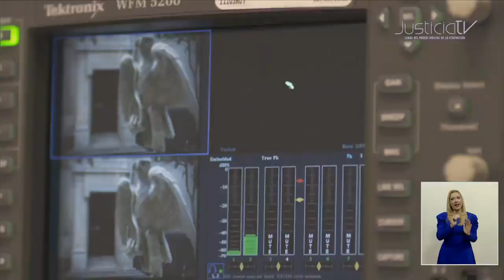Se cumplen 16 años de la primera transmisión de lo que hoy es Justicia TV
Hace 16 años inicio la señal televisiva de lo que hoy es Justicia TV, con la transmisión en vivo de una sesión de El Pleno de la SCJN.

Desde el edificio de Pino Suárez comenzó el trabajo de expertos con la encomienda del entonces ministro presidente, Mariano azuela Güitrón, quien impulsó la creación de un canal propio. Fue así como el 29 de mayo de 2006 dieron inicio las transmisiones formalmente el Canal Judicial, el poder de la transparencia, antecedente de lo que hoy es Justicia TV.

El canal de la Corte, además de transmitir las sesiones de El Pleno, sumó a su programación noticiarios en vivo, programas de análisis y documentales. Fue en 2010 cuando el canal inició transmisiones las 24 horas del día, los 365 días del año.

Con la llegada del ministro Arturo Zaldívar a la presidencia de la Suprema Corte, el Canal Judicial tuvo el relanzamiento, para llamarse: Justicia TV, Canal del Poder Judicial de la Federación.

Con información de Juan Carlos González para Justicia TV.